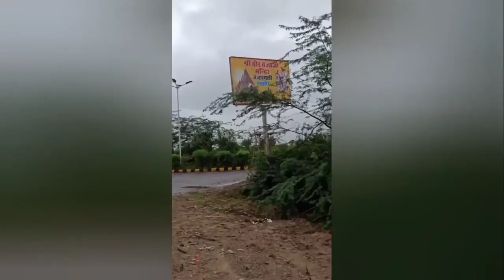Tajaji Maharaj Ke darshan Vlog #1 Ishu Entertainment 2m